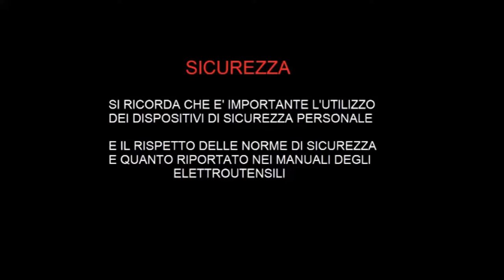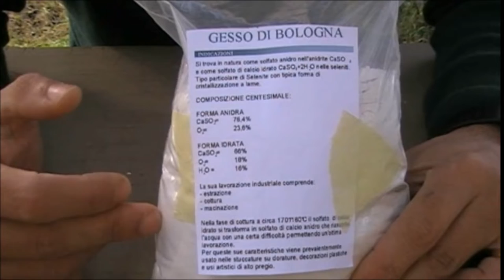Stucco di gesso per il legno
▽▽ Espandi la descrizione! ▽▽ See More ▽▽

Buon 2023 :)
Iniziamo quest'anno con un video dedicato allo stucco con gesso di bologna. Un video che non ha la pretesa di dare tutti i dettagli su questo prodotto e tecnica per il restauro del legno. Ma di introdurre questo modo di restaurare, presentando il materiale e alcuni aspetti positivi e difficoltà di questo prodotto.  Oltre alla possibilità di preparare stucchi colorati per facilitare il processo di verniciatura del legno.